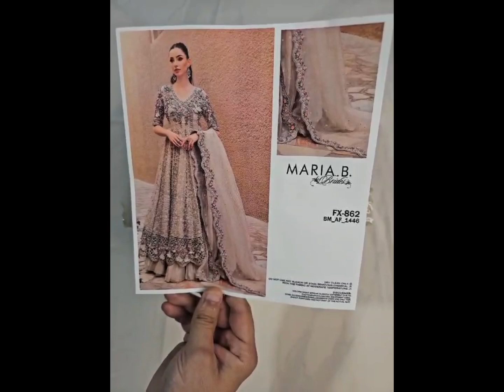MARIA.B Wedding Collection24 || Maria B Sale Most Demanding Article 👌❤️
In this Video U can watch *OUTSTANDING SUITS*✅|Asim Jofa❤️|Faiza Saqlain🎉|MariaB👗|Gulaal🎁|Eman Adeel😍|All Luxury Chiffon Dresses💯

In this Video U can watch **UNBOXING TIME**🎁❤️|Original Wedding New Dresses💯✅|MariaB🎉|Eman Adeel😍|Jazmin-Baroque New Arrivals

In this Video U can watch **DESIGNER MICRO VELVET**❤️|Pure Karandi💯|

In this Video u Can watch  *SURPRISE SALE*🎉|Bridal Suits ✅|All Luxury Brands💯❤️|New Arrivals😍